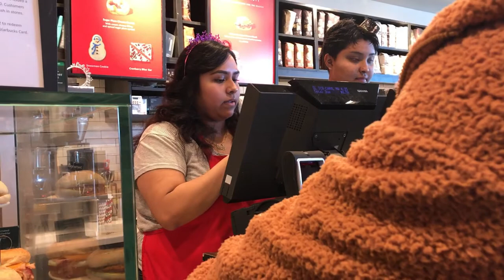How did we get free coffee from Starbucks?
-The OffBeatFamily
                 "Home is Us"